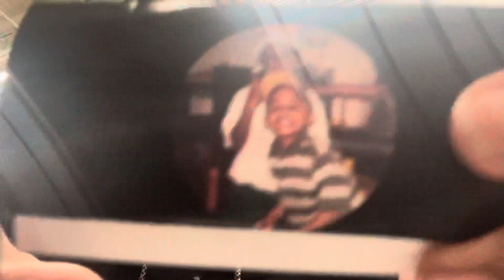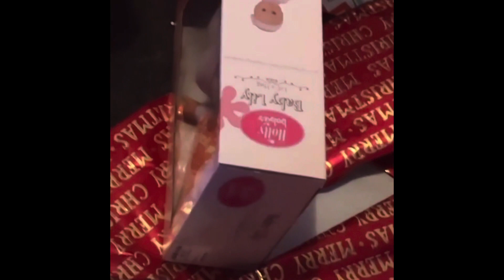CC birthday Vlog 🥳